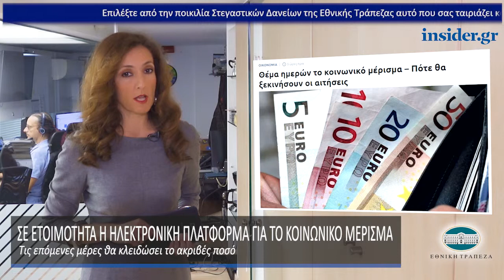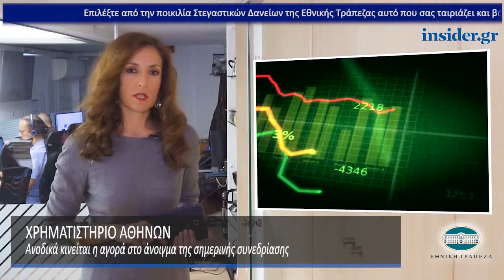Η οικονομία σε 1' από το insider.gr - 22/11/2018